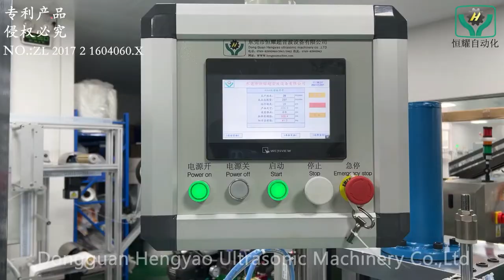How to make a piece of magical compressed towel|Disposable compressed towel making machine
Do you want to know how to get a  piece of compressed towel as quick as possible? Today, I would like to make a introduction of our Disposable Compressed Towel Making Machine to you. The machine is widely used in hotels, airplanes and other areas. It can feed the raw material and produce the towels automatically .The size and shape of the product can be customized. What's more, it only need one person to operate. In addition, it;s output can reach 80-100pcs/min, that's 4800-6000/h.

0:00 Automatic Compressed Towel Making Machine is Running
0:03 Feeding Raw Materials
0:06 Print automatically
0:12 Production Speed of Compressed Towel Making Machine
0:26 Finished the Compressed Towel Making
0:34 The Compressed Towel Displaying

How to make a piece of magical compressed towel#Disposable compressed towel making machine#magical compressed towel#Disposable Compressed Towel Making Machine
feed the raw material and produce the towels automatically#Disposable Compressed Towel Manufacturing Machine#Disposable Indoor Compressed Towel Machine